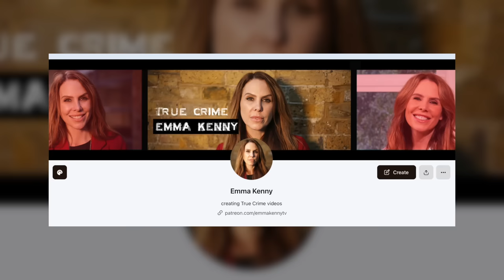Virtual Descent: The Daniel Petric Tragedy and a Family Torn Apart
Join Emma Kenny in an introspective exploration into the perplexing case of Daniel Petric. As technology and family dynamics intersect with devastating consequences, Emma dives deep into the events leading up to the tragic night that forever altered the Petric family. Uncover the underlying factors, the allure of the virtual world, and the psychological underpinnings of a young boy's extreme actions. With sensitivity and critical analysis, Emma navigates this emotionally charged case, seeking to understand how a familial bond can be shattered in an instant.